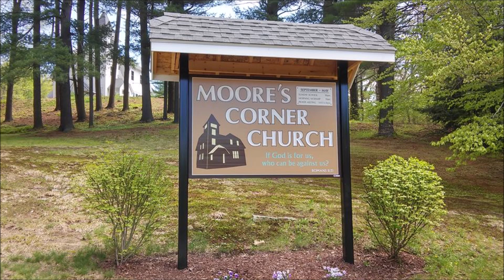Angels & Demons (Part 1)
Program for WVNE Life Changing Radio (Worcester / Boston) To find the full sermon go to our church YouTube Channel Moores Corner Church